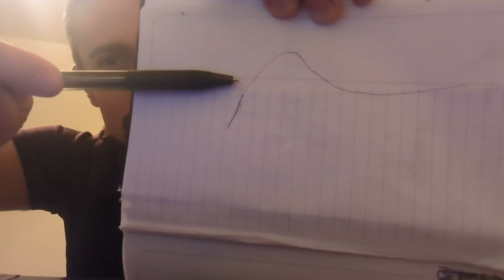Tech Stack Ramblings //vlog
Sitting down to do work, I hit a major roadblock. Well the only way forward is first to figure out where you are, then to make a plan for where to go. This video covers my thoughts on the typical Cloud/Devops tech stack and where I am with each piece mentioned. Timestamps otw, I want to get better about video edits and mapping contents pre-posting.

Remember to love each other.